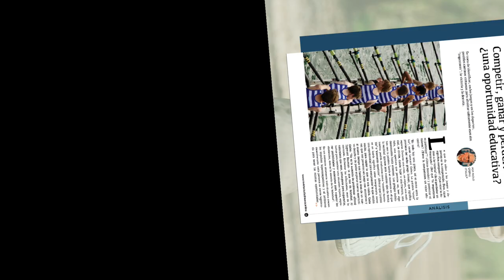Año - 3 N° 7 - Agosto 2024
La sociedad enseña que dejar ir aquello que forma parte de nosotros es, ante todo, una derrota. Sin embargo, lejos de entenderlo como un fracaso, también significa una oportunidad y, a veces, incluso una necesidad. ¿Dónde está el beneficio de perder?

Accede a disfruta de los contenidos y comparte a través de tus redes. Todos construimos esta Ciudad Nueva.